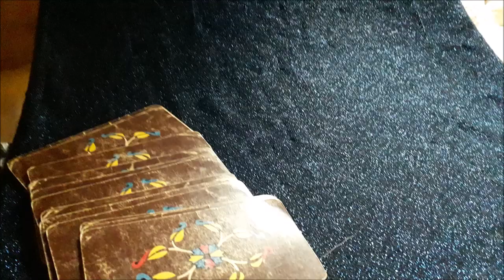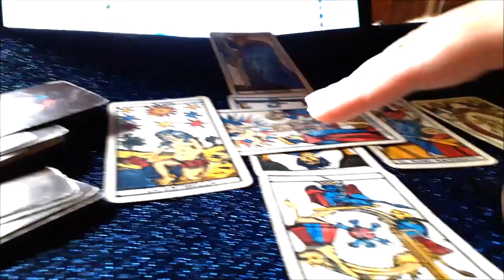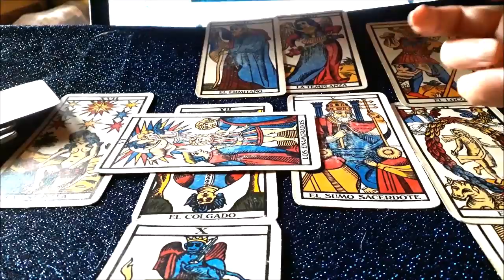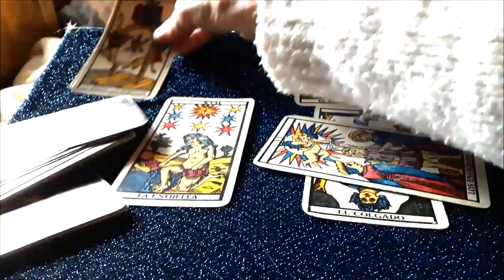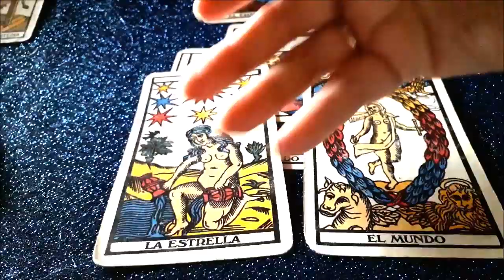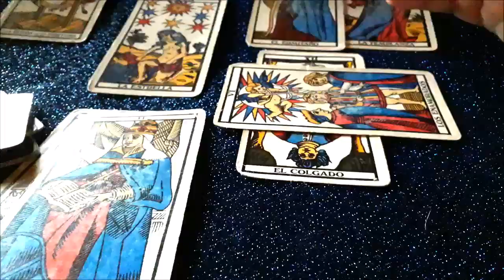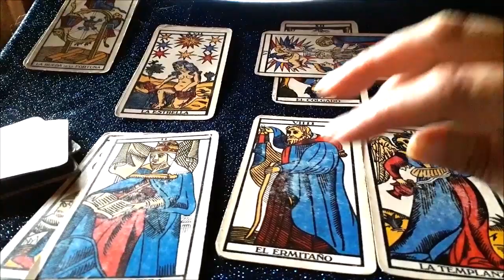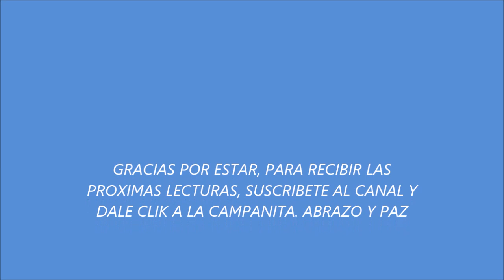CANCER AMOR AGOSTO 1 AL 15 ALGUIEN ESTA MUY INTERESADO EN BRINDARLES LO MEJOR.